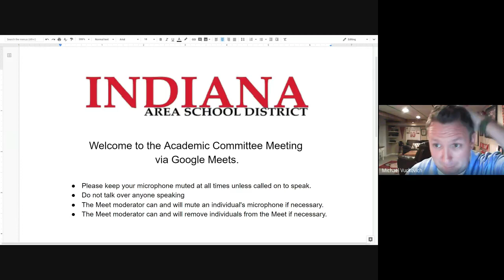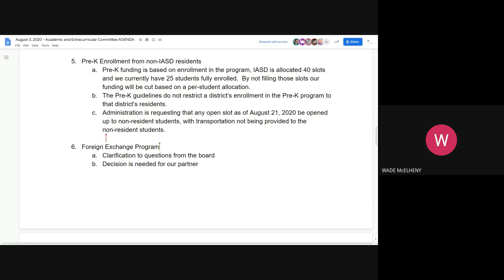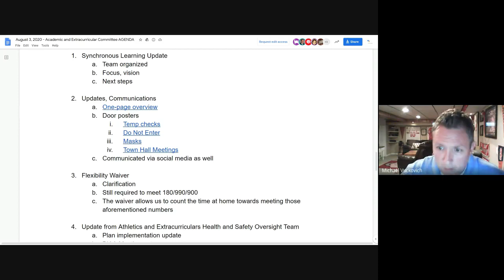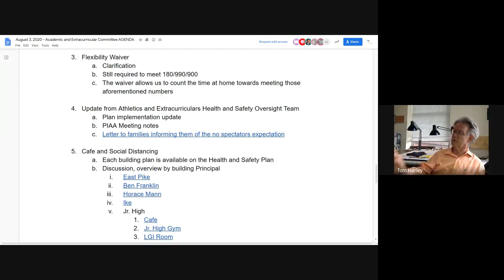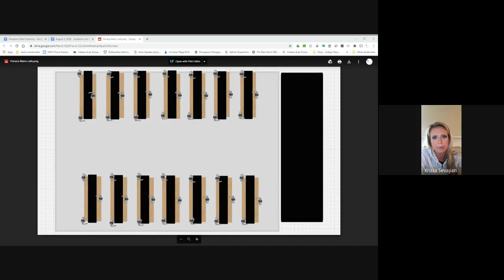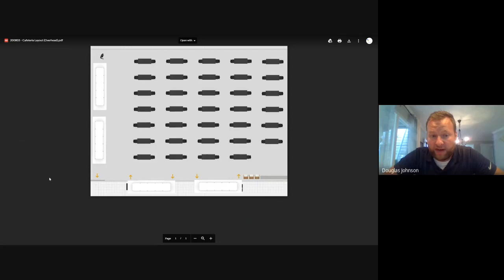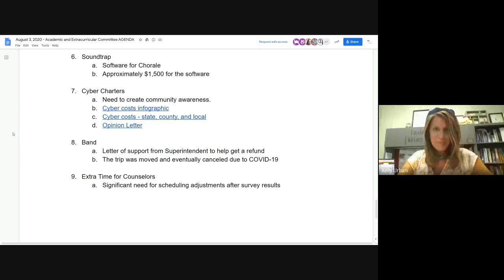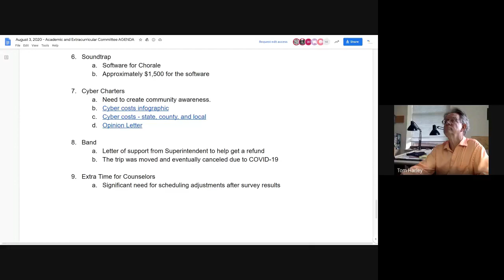Academic Committee Meeting 2020 08 03